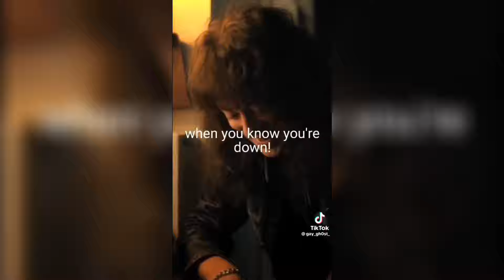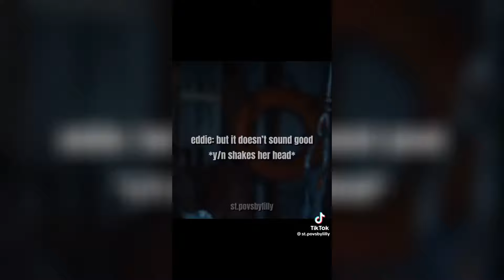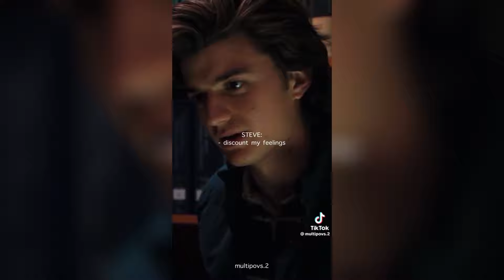Stranger Things Pov Compilation #1